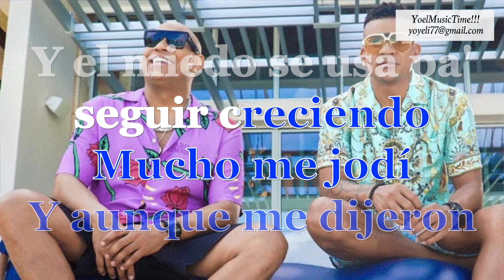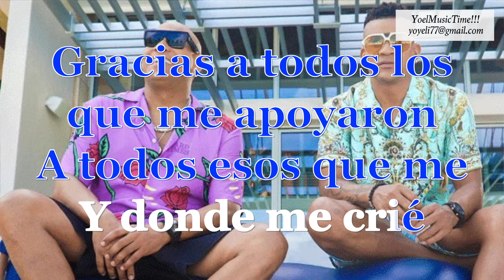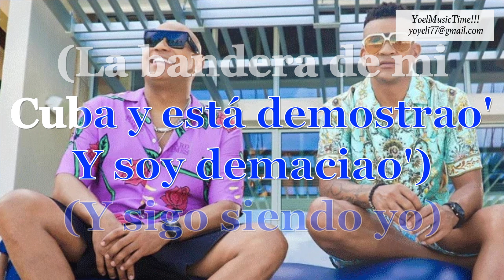DEMASIADO Gente D' Zona Karaoke (Tema Original + Coros)